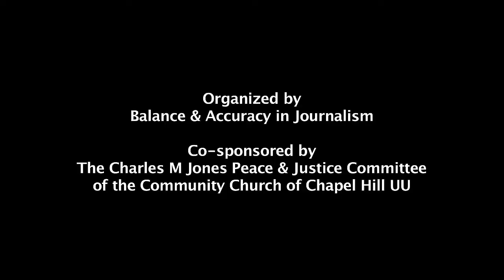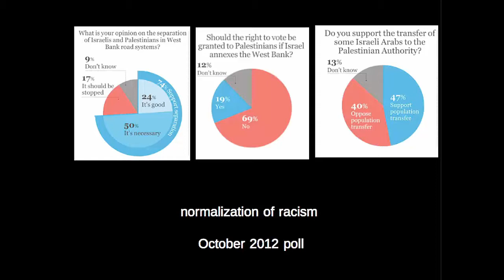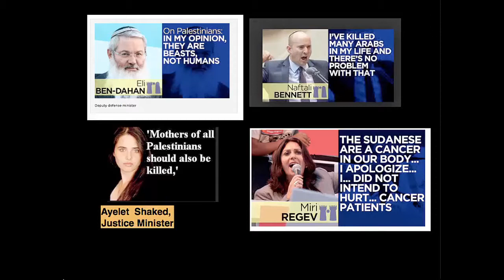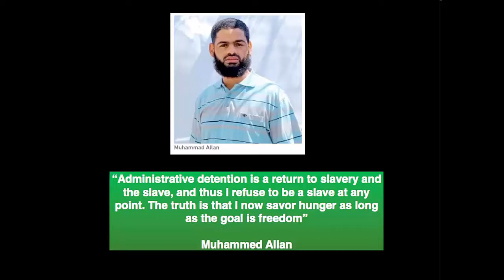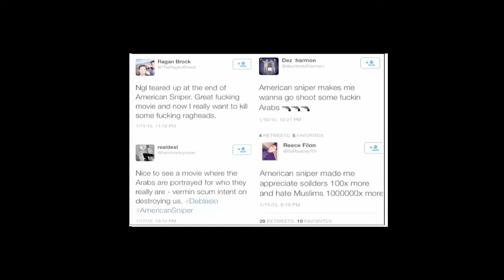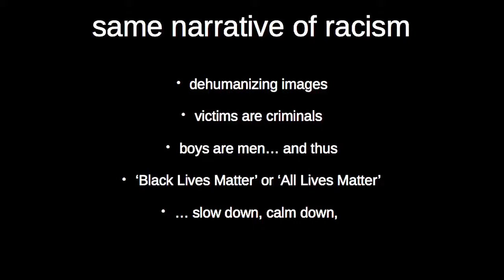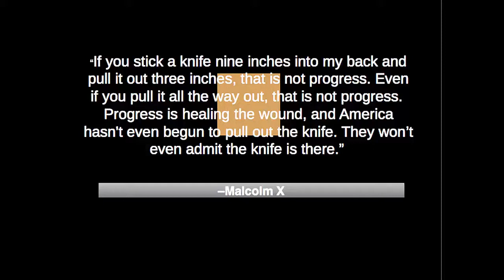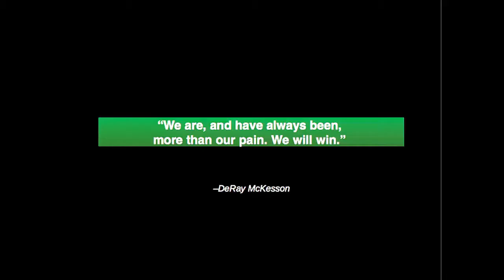2015-08-19 "Ferguson to Palestine" Rania Masri and Ajamu Dillahunt at C3HUU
Rania Masri and Ajamu Dillahunt presented "Ferguson to Palestine: Linking Liberation Struggles" at the Community Church of Chapel Hill (C3HUU) on 19 Aug 2015.

Part of the Balance & Accuracy in Journalism series held at the Community Church of Chapel Hill, NC.